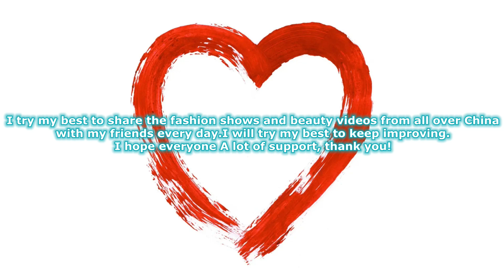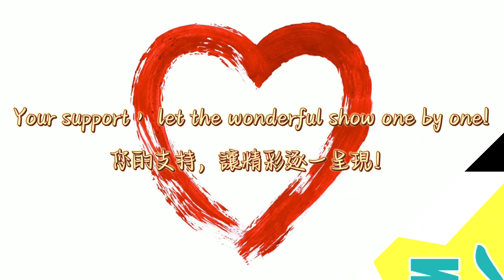廣百盛夏繽紛內衣秀3 Grandbuy midsummer colorful underwear show 下着ショー Trình diễn đồ lót โชว์ชุดชั้นใน 속옷 쇼